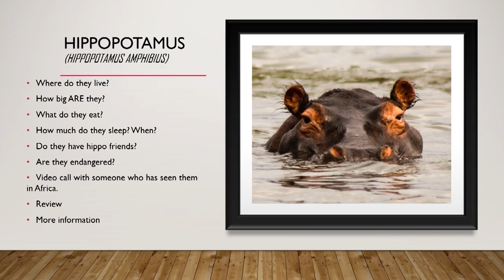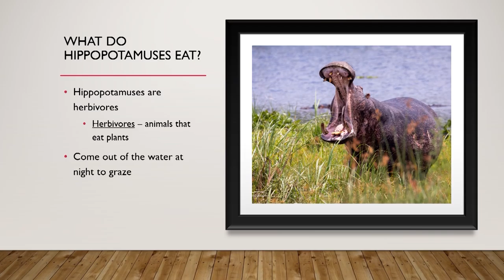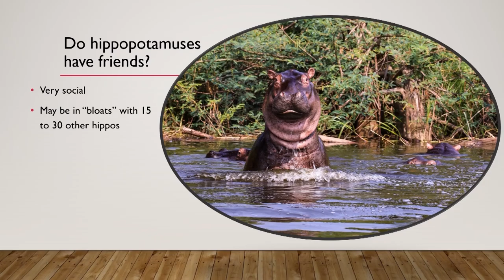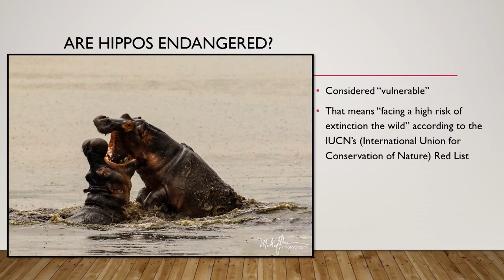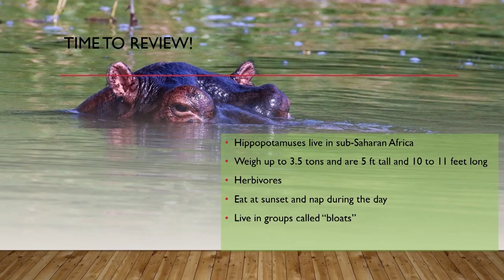Learn at Home - African Hippos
An educational lesson presented by Nikki Wilson - STEM on the Move (Mansfield University)